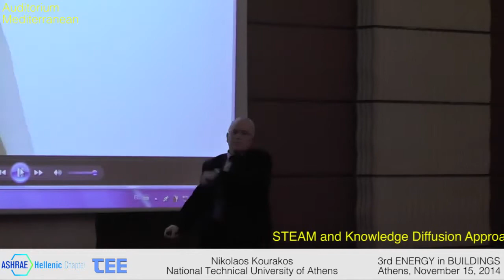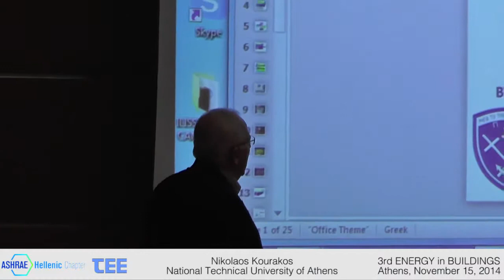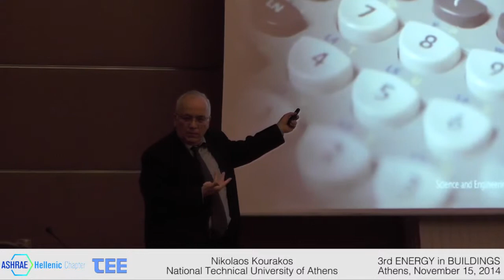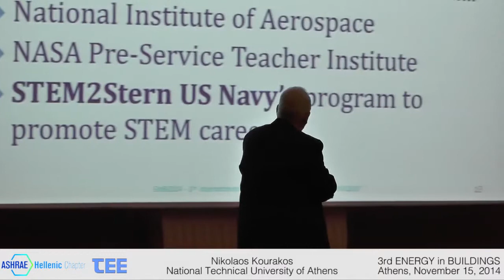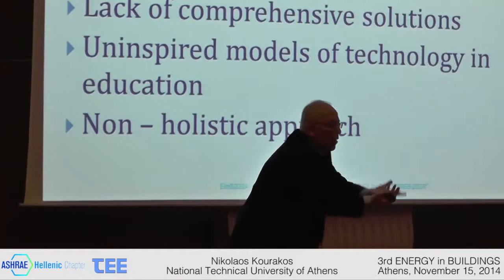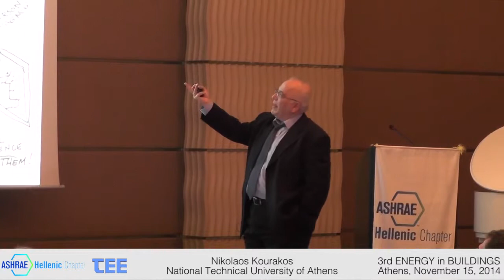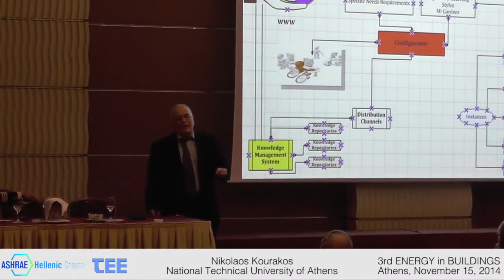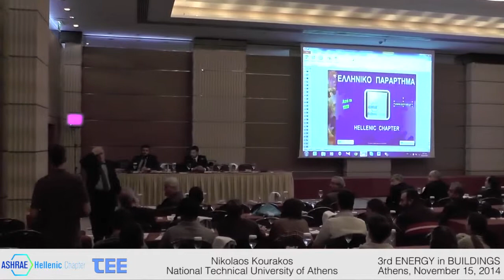EinB2014 Kourakos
Presentation of Nikolaos Kourakos, at the International Conference "ENERGY in BUILDINGS 2014"